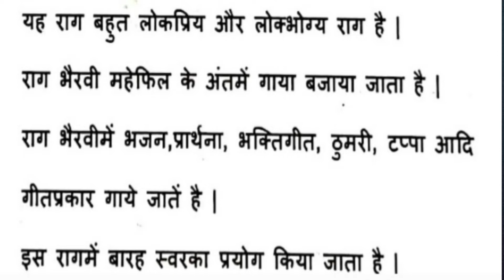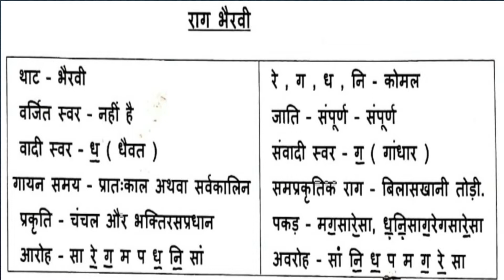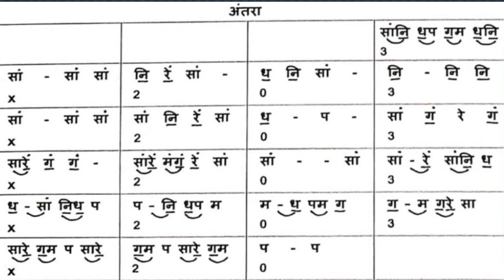Lesson 92 | Raga Bhairavi | Intro & Sargam | Learn Music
Lesson 92 | राग भैरवी | परिचय और सरगम
Lesson 92 | Raga Bhairavi | Intro & Sargam | Learn Music By Jignesh Tilavat 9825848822
Praveshika Poorna Ke students ke liye usefull.
Supporting Team -
Tabla - Dipesh Pandya
Chorus - Drashti Nathvani, Daxa Bambhaniya, Payal Kanani